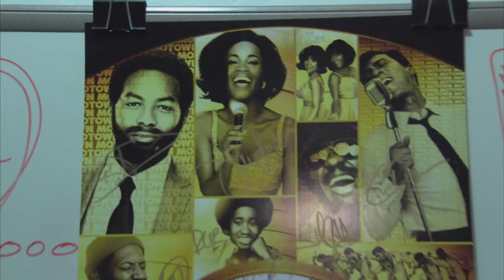Motown the Musical (Culture List)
Motown the Musical on Broadway on Culture List